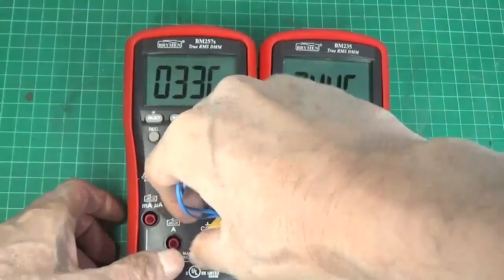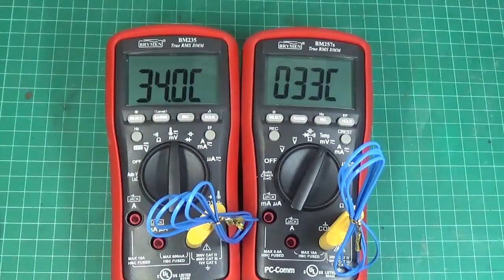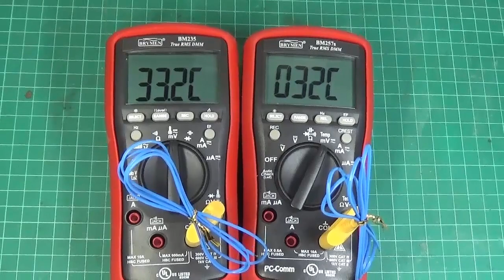มิเตอร์1 วัดอุณหภูมิ ทำไมไม่เท่ากัน BRYMEN BM257s กับ BM235